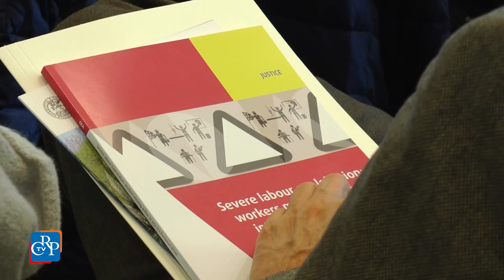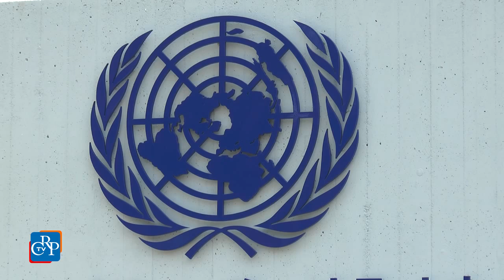Sfruttamento e nuove schiavitù nell’Ue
Per la prima volta in Italia l’Agenzia dell’Unione Europea per i diritti fondamentali (Fra), con il Comitato diritti umani, ha presentato una ricerca sullo sfruttamento lavorativo a danno di chi si sposta all’interno dell’Ue o di chi vi fa ingresso. 28 i paesi membri interessati, 616 esperti coinvolti, 217 casi di studio, 24 gruppi di discussione.

intervista a Luigi Bobba, sottosegretario al Lavoro, e Giuseppe Casale, direttore Cif-Ilo